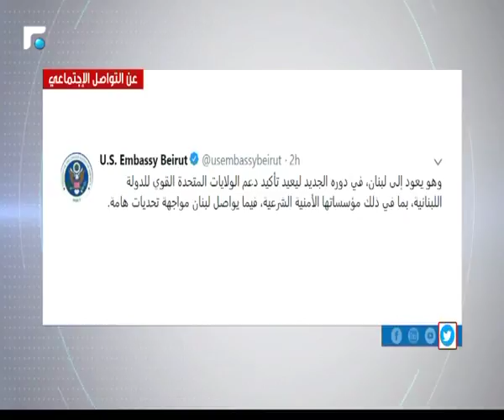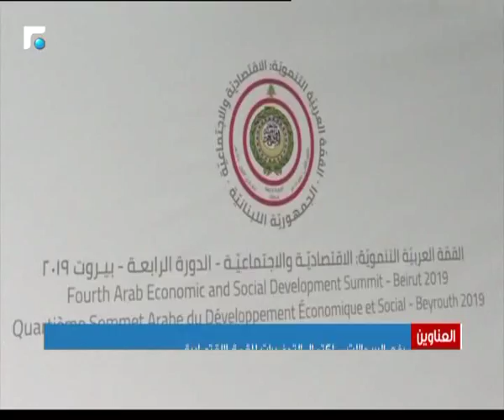النشرة الصباحية 13/01/2019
النشرة الصباحية